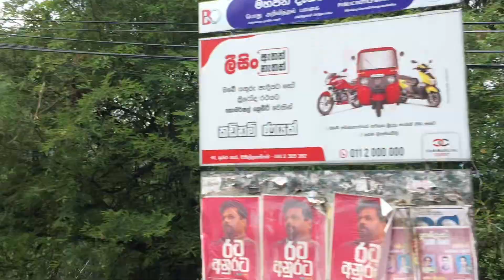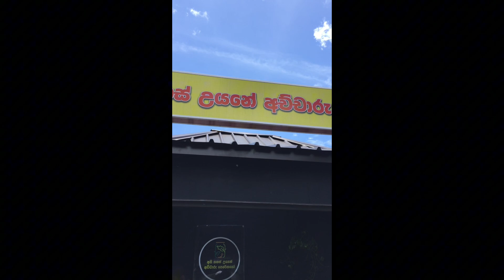මන්දාරම් කතාවේ...Travel with Mandaram Nuwara mandaramnuwara🌿☘️